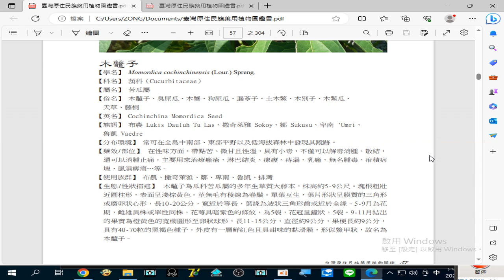錄製 2023 08 25#木虌子 主要用來治療#淋巴結炎#痔漏#乳疾#臺灣原住民族藥用植物圖鑑